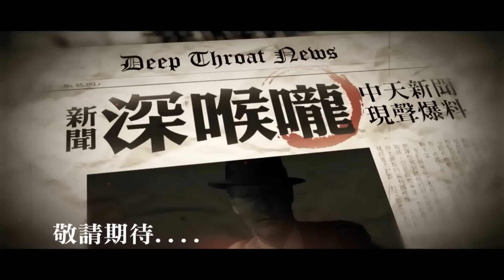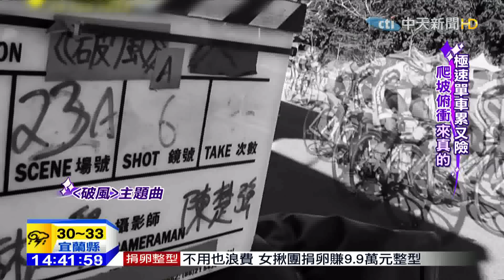20150817中天新聞 無懼破風演車手 「筋肉」于晏無極限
講到男星彭于晏，很多觀眾想到的是，他「肌肉男」的形象。因為近幾年來，他從衝浪教練，拳擊手、體操選手，演到格鬥選手，彭于晏把自己的體能發揮到極限，體態上，也把體脂操到只剩個位數，彷彿就像個全能的專業運動員。演什麼練什麼，他就要自己像什麼。這回，彭于晏回到台灣，演繹一位單車破風手，開拍前每天早中晚課表照操，一練就是上百公里，讓彭于晏大嘆，這真的是他遇過最危險、最難拍的角色。